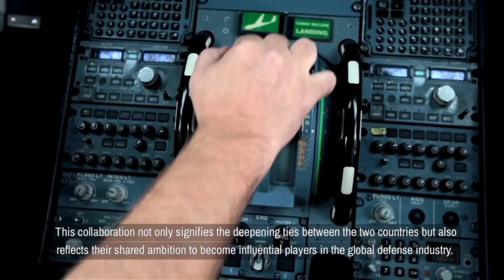Türkiye and Pakistan's Bold Leap: Joint KAAN Fighter_Jet_Factory Revealed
The KAAN Fighter Jet factory has officially been unveiled, marking a groundbreaking leap in fifth-generation aviation technology. This isn’t just another military project—it’s a game-changer! With Pakistan’s strategic involvement and the Indian Air Force’s evolving role, this collaboration is poised to redefine the global defence landscape. 🌍

But there’s more to the story... What’s the link between KAAN and Starlink? How does Elon Musk fit into this narrative? And where does the J-35 come into play? 🤔 Dive into the cutting-edge innovations, futuristic technologies, and strategic alliances shaping the future of air combat and military operations.

Don’t miss your exclusive look into the revolution happening in the skies! 🚀